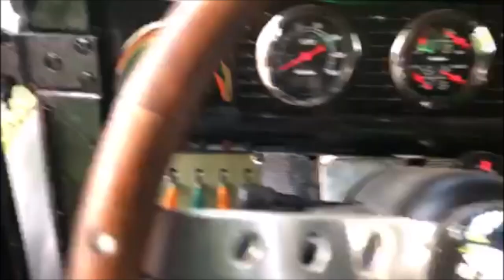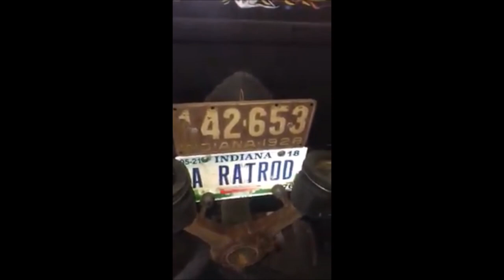CRAZY Rat Rods You Won't Soon Forget - 2019 🔥🐀🔥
*ALL VIDEOS ARE USED WITH THE ORIGINAL OWNER'S PERMISSION*